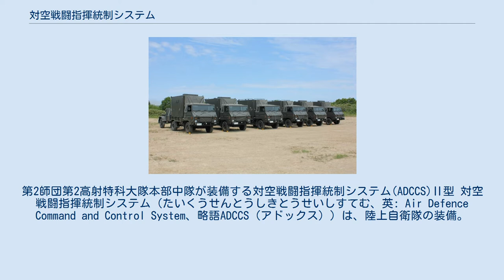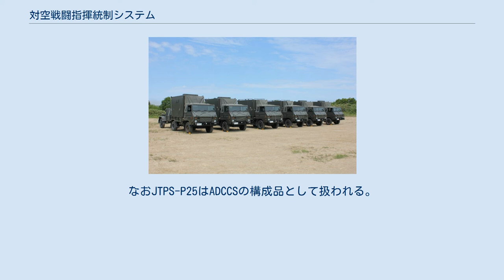対空戦闘指揮統制システム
第2師団第2高射特科大隊本部中隊が装備する対空戦闘指揮統制システム(ADCCS)Ⅱ型 対空戦闘指揮統制システム（たいくうせんとうしきとうせいしすてむ、英: Air Defence Command and Control System、略語ADCCS（アドックス））は、陸上自衛隊の装備。
方面隊・師団・旅団の高射特科部隊に配備される。
対空レーダ等の情報を集約し、対空射撃・対空戦闘に必要な情報を迅速・正確に処理伝達するための指揮・統制を行うシステム。
 2004年（平成16年）度から2008年（平成20年）度までに開発が行われ、2009年（平成21年）度に予算が計上、2011年（平成23年）度から配備が始まった。
方面隊用のI型、師団用のII型、旅団用のIII型がある。
製作は三菱電機。
 従来の対空戦闘指揮装置はC2システムとして対空戦闘指揮装置、およびこれに連接されたC4Iシステムとして方面隊用に方面隊高射指揮所装置（MTQ-1）が、師団用に師団対空情報処理システム（DADS）が配備されている。
しかしこれらのシステムは戦闘爆撃機やヘリコプター等の対処に限られ、巡航ミサイルや空対地ミサイルの対処には対応していていない。
また多数機に対する情報処理・指揮統制にも制約を受ける上に、MTQ-1とDADSの間で連接が行われておらず、情報処理や一元的な指揮統制に支障をきたす。
結果として、目標への重複攻撃（オーバー・キル）や撃ち漏らしが生じる可能性が高い。
これらの問題を解決した上で能力向上を図り、効果的な対空戦闘指揮統制を行うため本システムが開発された。
 従来のシステムとADCCSを比較すると次のような特徴がある。
 ADCCSは複数の方面隊や師団や旅団が運用する対空監視レーダ（対空レーダ装置 JTPS-P25等）・低空レーダ（地上レーダ装置1号(改) JTPS-P23等）や、03式中距離地対空誘導弾、ホーク、81式短距離地対空誘導弾、93式近距離地対空誘導弾、87式自走高射機関砲、91式携帯地対空誘導弾といった対空火器と連接することで、対空情報が共有され一元的な指揮統制が可能となり、情報集約能力や処理能力や伝送能力が飛躍的に向上する。
さらに航空自衛隊の新自動警戒管制システム（JADGE）とも連接可能で、対空情報の共有化でより広域の情報取得も可能である。
 次にADCCSの構成を記す（師団用II型）。
 概要で挙げた装備以外にも、ADCCS開発後に新たに配備された装備（例：11式短距離地対空誘導弾）との連接は可能である。
なおJTPS-P25はADCCSの構成品として扱われる。
また野外通信システム（広帯域多目的無線機）を用いた対空装備に留まらない他の自衛隊C4Iシステムとの連接も可能になる予定。